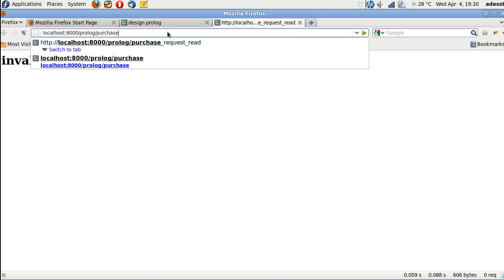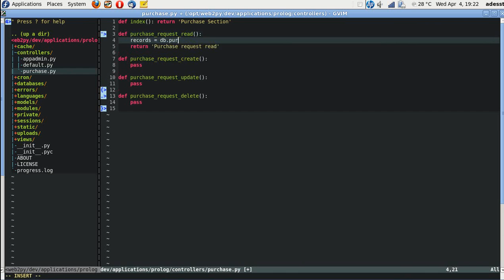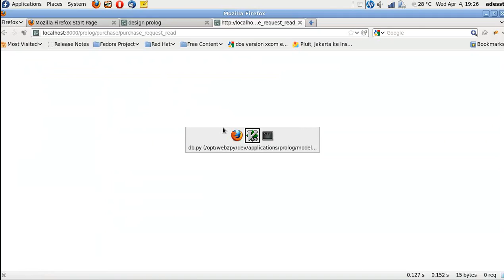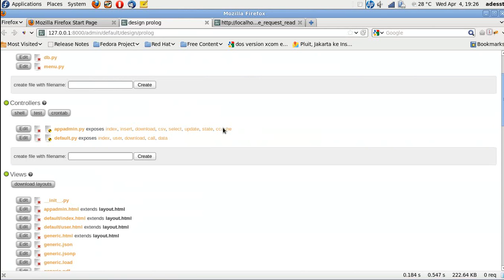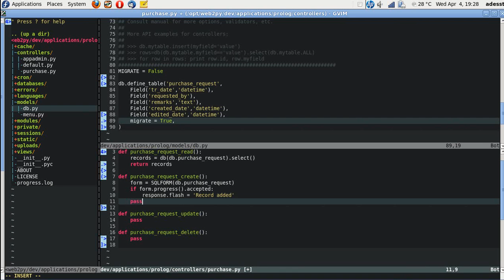series-2-3.mov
Adding Controllers and return to web2py default template.

Perhatikan return pada akhir function dalam Controller, tidak dalam bentuk dict()
maka web2py akan secara default menggunakan template default nya utk menampilkan html

Tidak dalam views/layout.html